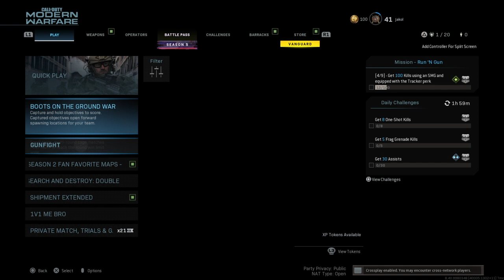Call of Duty®: Modern Warfare®_20210827021054